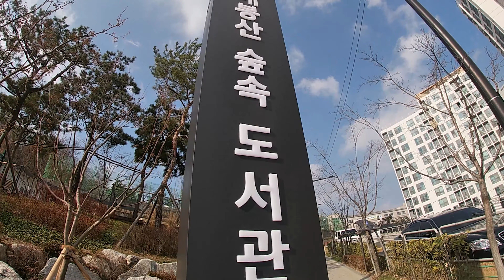Run Genie Run !